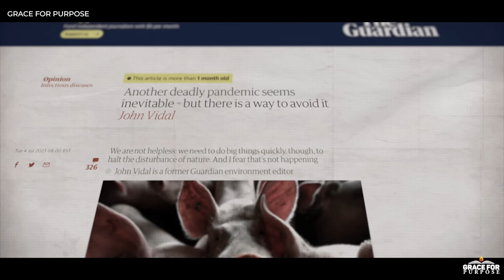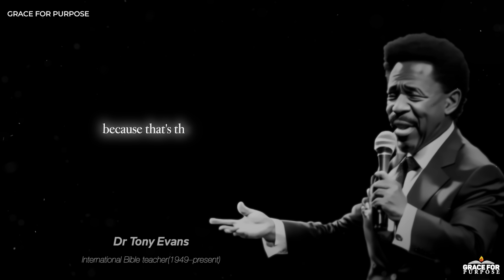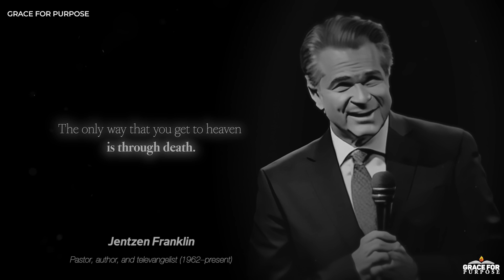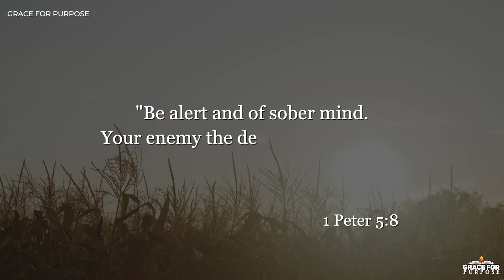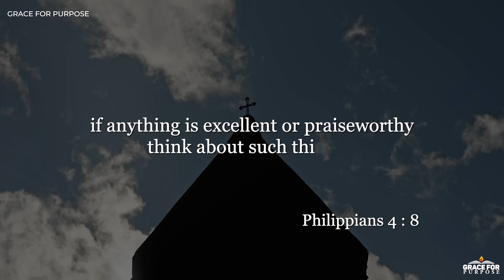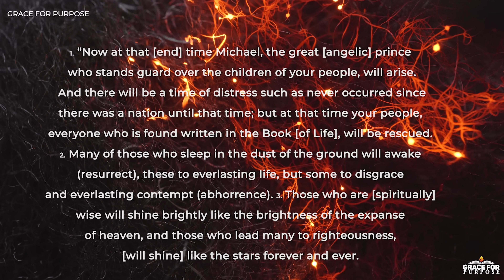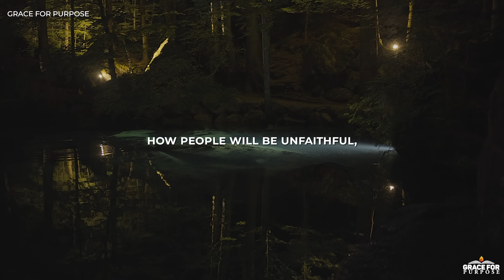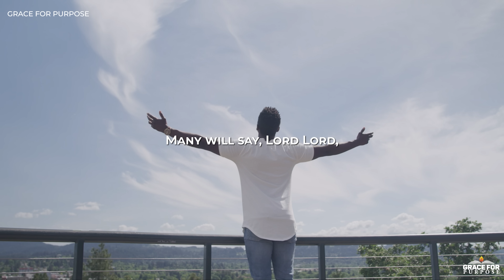Are These The Signs In The Book Of REVELATION? The Best End Time Advice You've NEVER Heard!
We have been warned about the last days!